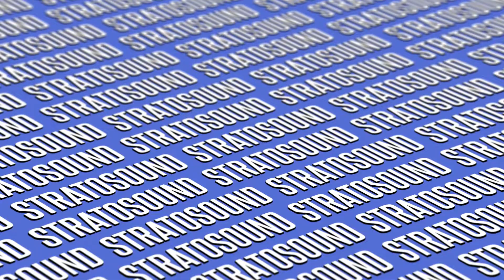EMELINE - STRUT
EMELINE